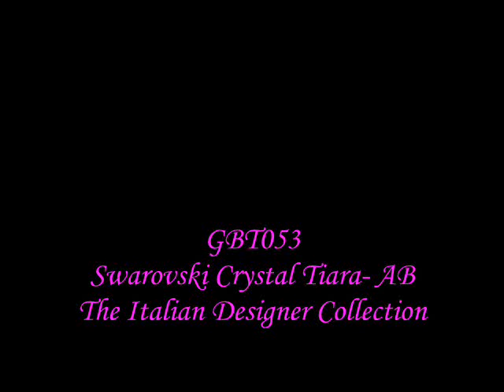GBT053 SWAROVSKI CRYSTAL TIARA AB.wmv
GBT053 Swarovski Crystal Tiara- Crystal AB
This is a most beautiful and unusual Tiara. It is made with Swarovski Crystal and set into a Rhodium Plate band. The Crystals sparkle exquisitely as they catch every bit of light that passes through them. A Host of Sparkling Flowers with fantastic large AB Crystals in the centres...A perfect accessory to that perfect Bridal Gown. for the perfect day!!!
Height 3.5cm max